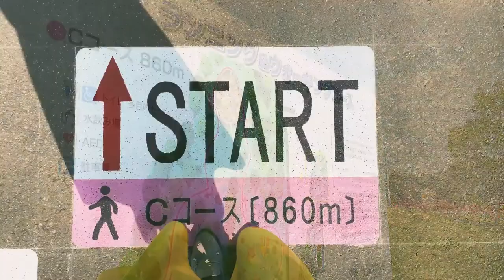Tateyama Town General Park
Enjoy playing with us at Tateyama Town General Park.

ABOUT
ByRic Kurniawan is an acronym for Bayu Ricca Kurniawan.
It is a combination name for Marianus Aji Bayu Kurniawan and Ricca Agnesia Alamsyah with Kurniawan as our family name.
This channel is our platform to share the life we spend, our blessings and experiences, and also, to remind us how beautiful life is and how grateful we are.